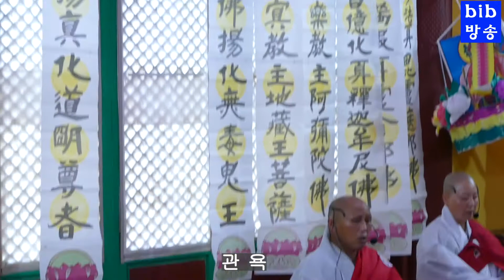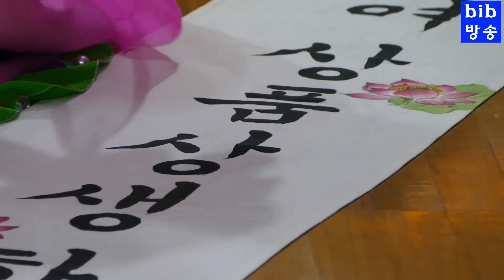선학사 천도법회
지난 6월 23일 선학사에서...
한국불교 미디어 정보센터 에서 전국사암을 비롯 불교 관련 모든 정보를 망라한 "한국불교 정보록" 이 발간 되었습니다.